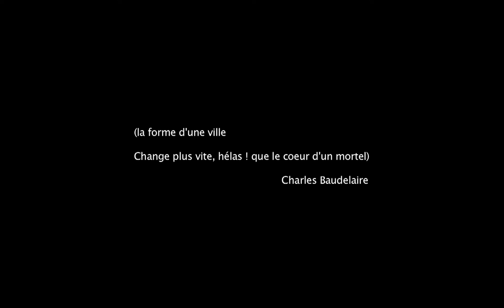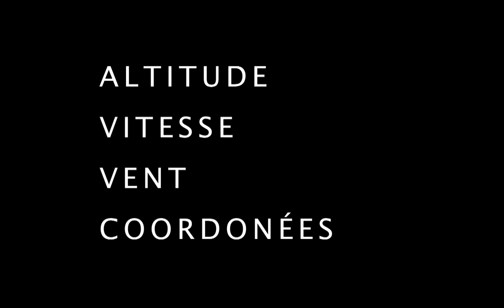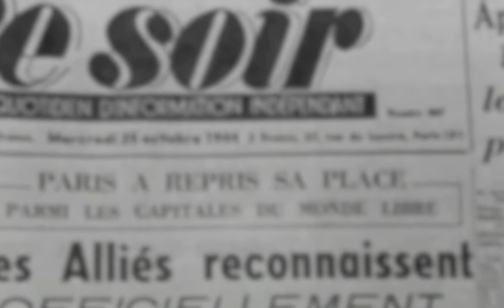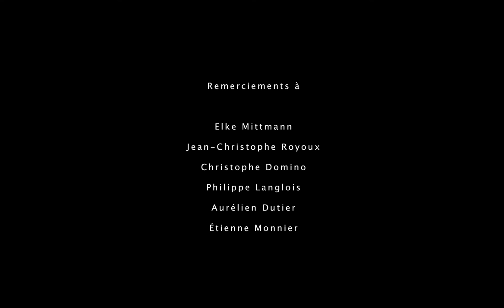FICTION DOCUMENTAIRE sur l'architecture après la Seconde Guerre Mondiale / Sandra Richard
"Le cri des pierres"
Fiction documentaire écrite et réalisée par Sandra Richard
Montage et son : Sandra Richard
Voix : Aurélien Dutier & Sandra Richard
Projection monumentale dans l'espace urbain lors des Journées du Patrimoine, Orléans
30 min, 2013